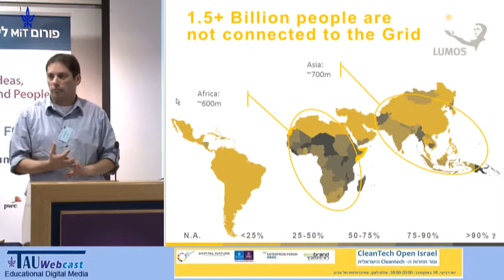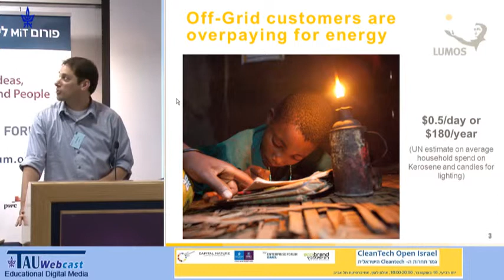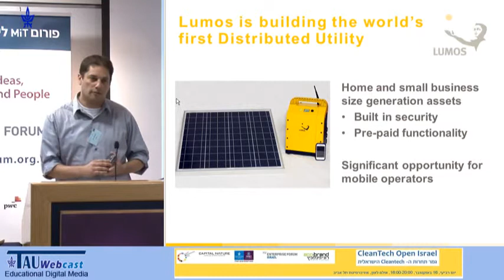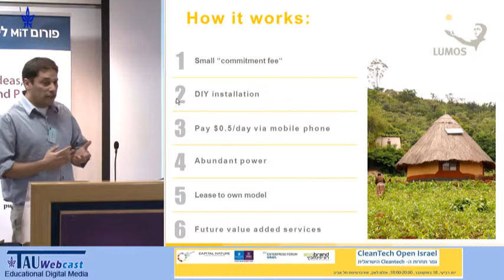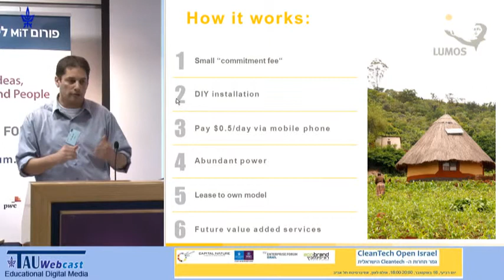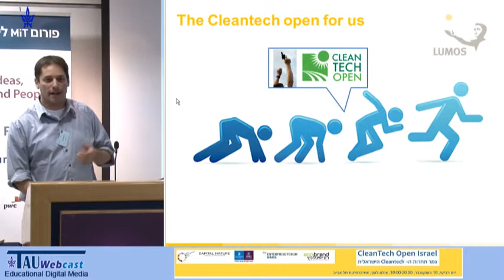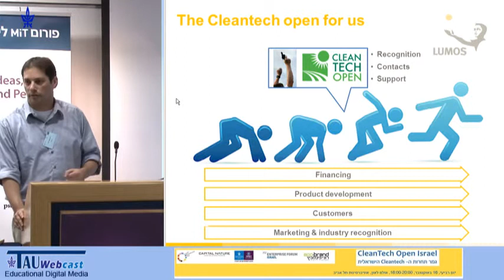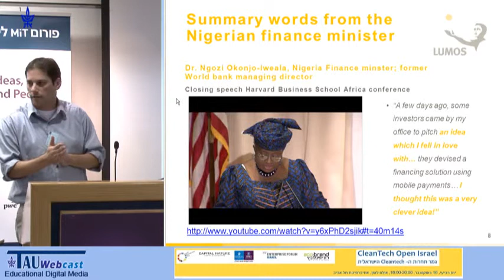Nova Lumos on CleanTech Open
Nova Lumos won the 2012 CleanTech Open competition in Israel. Hear what co-founder, Nir Marom, has to say about his company and the benefits of being part of the CleanTech Open competition.